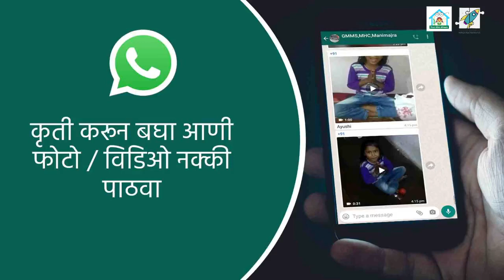Counting backwards : 5 to 1